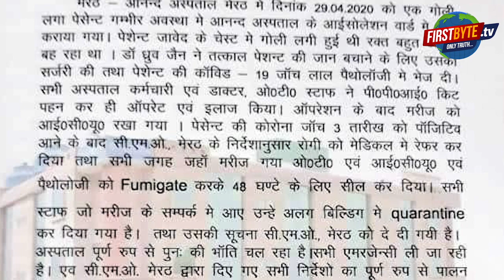मेरठ में हालात विस्फोटक, 24 घंटे में 39 कोरोना मरीज़ आये सामने ।।